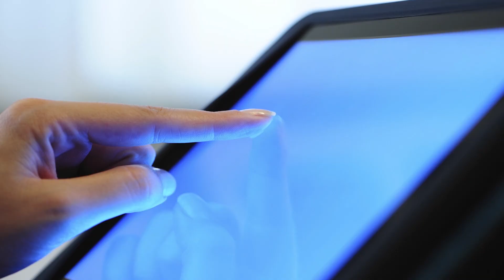NSG Group Anniversary Video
The NSG Group is one of the world's largest manufacturers of glass and glazing products for the architectural, automotive and technical glass sectors.